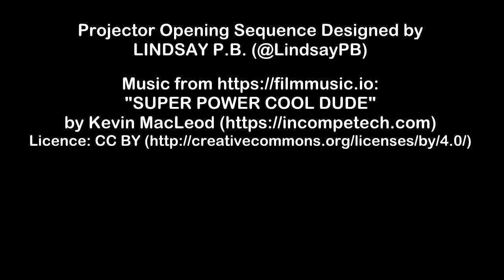Film Brain Trailer 2019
Film Brain would love to introduce you to wonderful reviews and other content on his channel, whether you're a long-time viewer and brand new!